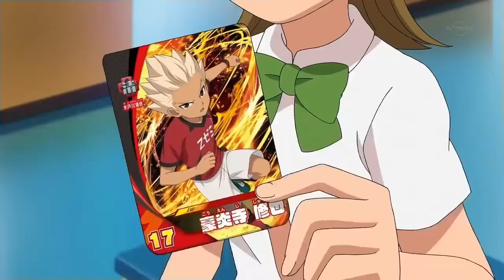Inazuma Eleven Ares review part 2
I need my anime fix